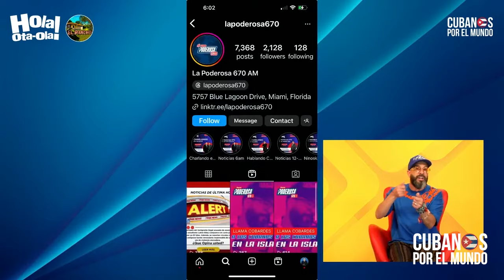Oyente entra en vivo en La Poderosa y cuestiona promoción sobre Alex Otaola y su campaña política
Oyente entra en vivo en La Poderosa y cuestiona promoción sobre Alex Otaola y su campaña política. El candidato a la alcaldía del Condado Miami-Dade reitera que es candidato e influencer. “Exijo que ustedes expliquen por qué están manipulando un material”